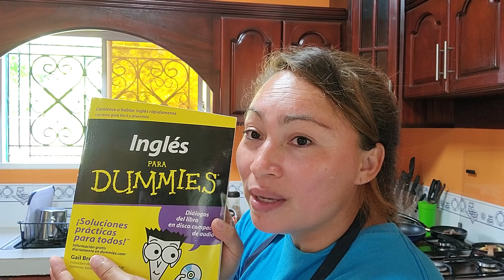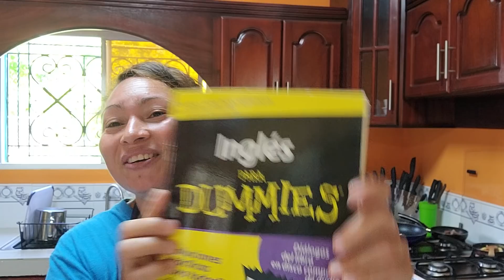Como buscar trabajo en la USA